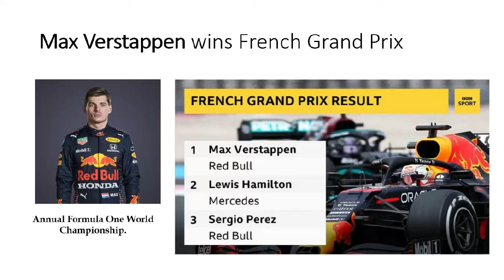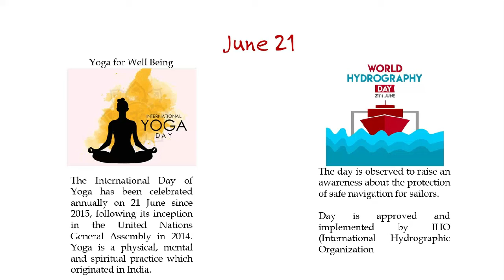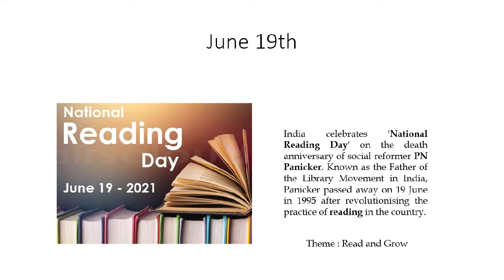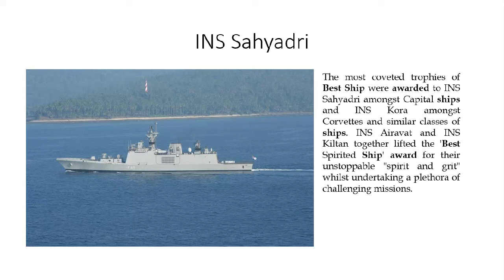Current Affairs l GK l June 21, 2021 - Monday l What happened Today l French Grand Prix l Yoga Day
Government Exam Aspirants, Students, Youngsters or a common man. This video is for you. Let us together know what happened today.